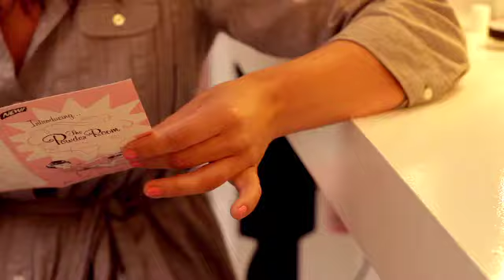The (Im)Perfect Girfriend by Lucy-Anne Holmes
Lucy-Anne Holmes introduces her new book the (Im)Perfect Girlfriend.

Sarah Sargeant is back and has finally landed the perfect boyfriend. But as she leaves London for LA, Sarah finds herself morphing from the perfect girlfriend, baby voicing 'i love you's, into a nutty one who throws phones and screams a lot. Where did it all go wrong?

The (Im)Perfect Girlfriend" is the story of one woman's search for her happy ever after. It is a novel that firmly establishes Lucy Anne Holmes as one of the best writers of romantic comedy today.